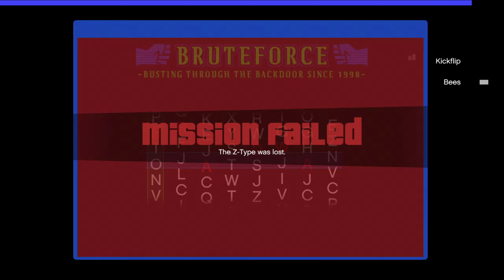EVERY 30 SECONDS SOMETHING TRIGGERS! - GTA V CHAOS MOD #19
Welcome to Chaos Mod V
Basically, every 30 seconds the game will trigger a random effect. This effect can be anything from giving you an RPG to exploding all nearby vehicles or making every nearby ped dance.
This makes gameplay significantly more surprising, as literally anything could happen every time an effect starts. Right now the mod features around 300 unique effects.

Thank you for sticking around and reading this. Thank you my dude! It's wednesday my dudes, so press the LIKE and NOTIFICATION button!

gtav chaosmod gta gtachaosmod EVERY 30 SECONDS SOMETHING TRIGGERS! - GTA V CHAOS MOD #19